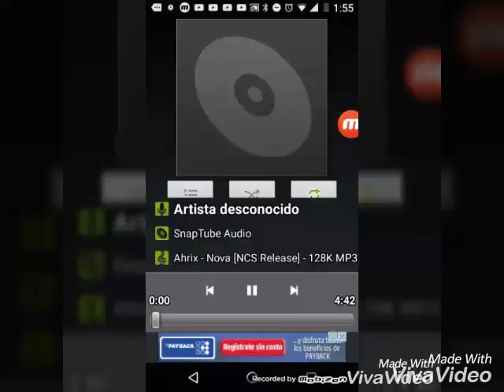Jugando al juego de fernanfloo